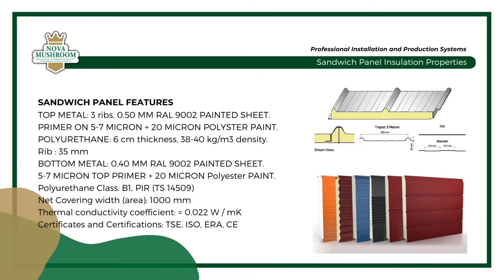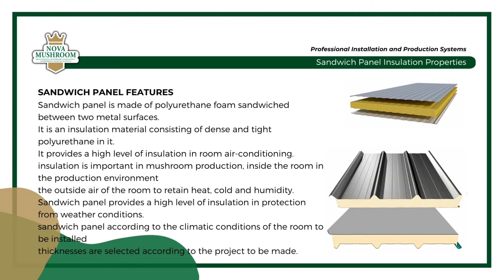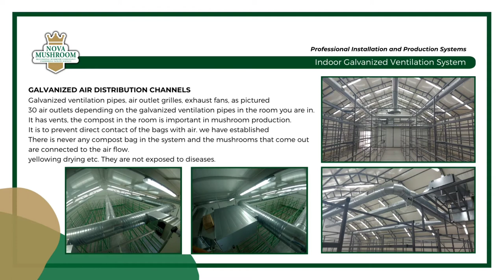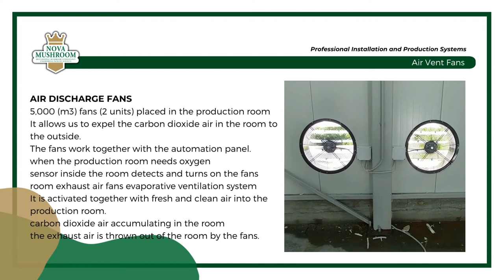Professional Mushroom Production Systems SANDWICH PANEL ROOM INSTALLATION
Nova Mushroom
Professional Mushroom Production Systems
SANDWICH PANEL ROOM INSTALLATION
Information and Consultation

Mushroom Production Plant Installation and Production Systems